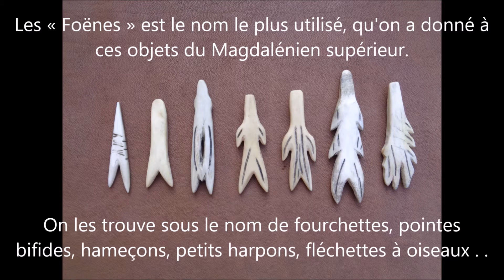Foënes magdaléniennes / Magdalenian arrows heads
Foënes magdaléniennes
Les « Foënes » est le nom le plus utilisé, qu'on a donné à ces objets du Magdalénien supérieur. Mais on les trouve sous le nom de fourchettes, pointes bifides, hameçons, petits harpons, fléchettes à oiseaux . . .
Ces objets ont toujours un dispositif d’emmanchement, pour une très grande majorité sur une hampe de petit calibre de type flèche.
Retrouvé sur des fouilles anciennes, environ une centaine de « Foënes », localisées surtout dans le sud-ouest de la France et particulièrement des gorges de l'Aveyron, sur les sites du Roc du Courbet, Fontalès et Plantade pour environ 50 %, autour de Bruniquel.
Nous retrouvons ce dispositif sur des flèches du moyen âge en Europe pour chasser des oiseaux et en Sibérie pour les oiseaux qui vivent sur l'eau. La pointe fourche, est efficace pour atteindre suffisamment  un oiseau et a l'avantage de ne pas disparaître dans la végétation grâce à la fourche qui se bloque sur les plantes ou le sol mou.
Le terme « Fléchettes à oiseaux », n'est pas si mal trouvé.

Magdalenian arrows heads
The «  Foënes » is the name most used, which we gave to these objects of the Upper Magdalenian. But we find them under the name of forks, bifid points, hooks, small harpoons, darts for birds. . .
These objects always have a fitting device, the vast majority on a small caliber arrow-type shaft.
Found on old excavations, about a hundred «  Foënes », located especially in the south-west of France and particularly in the Aveyron gorges, on the sites of Roc du Courbet, Fontalès and Plantade for about 50%, around by Bruniquel.
We find this device on arrows from the Middle Ages in Europe to hunt birds and in Siberia for birds that live on water. The fork point is effective to sufficiently reach a bird and has the advantage of not disappearing into the vegetation thanks to the fork which hangs on plants or soft ground.
The term «  Darts for birds » is well chosen.